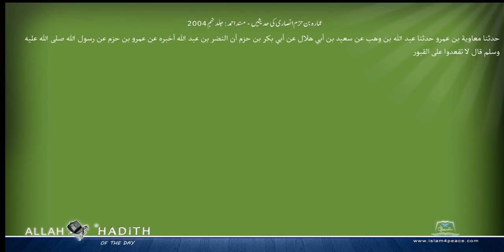عمارہ بن حزم انصاری کی حدیثیں مسند احمد Musnad Ahmad Islam4Peace com